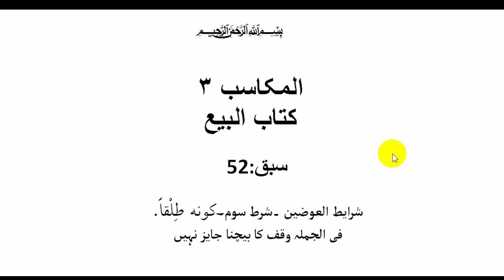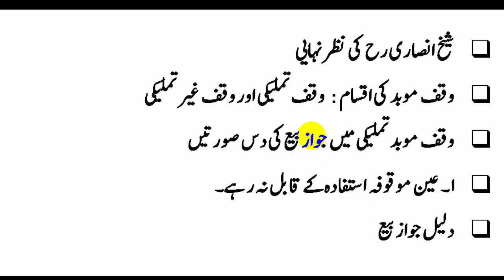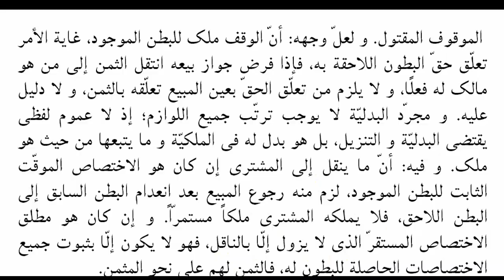مکاسب حصہ سوم ، سبق 52، شرائط العوضین،شرط دوم ،کونہ طلقا۔عدم جواز بیع وقف۔Makasib Part03lesson 52